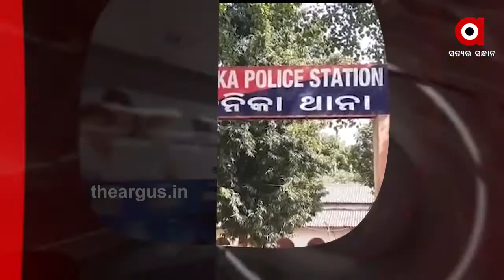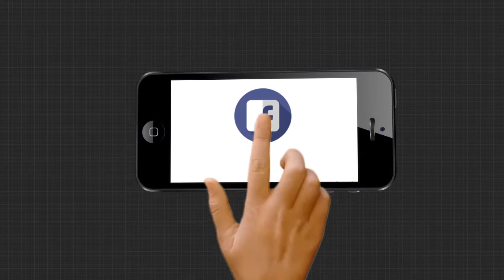Argus Update News 10am